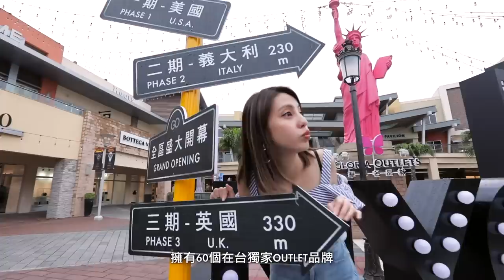時尚購物大挑戰！五萬元買超多精品，國際級OUTLET華泰名品城超好買！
全台唯一國際級OUTLET華泰名品城全區開幕囉！模特兒小白挑戰用五萬元購物金，竟然買到超多時尚單品，
除了時尚購物，還有旅遊、美食、親子等多元化服務，再享許多超值的購物與會員服務優惠，

需要字幕的朋友 請記得開啟CC字幕

【更多VOGUE TAIWAN】
+ LINE：voguetaiwan